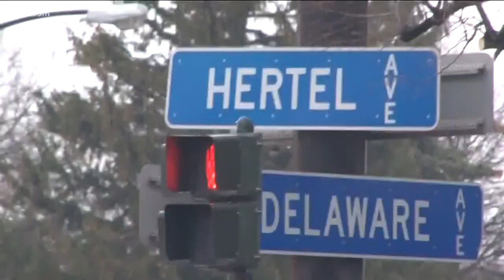Buffalo Police investigate an officer-involved accident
Buffalo Police investigate an officer-involved accident on Hertel Avenue